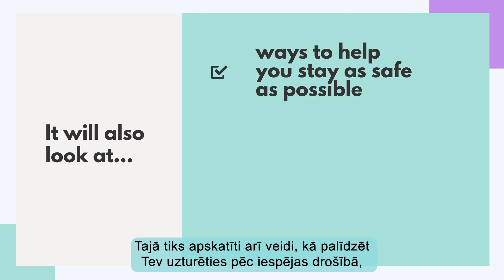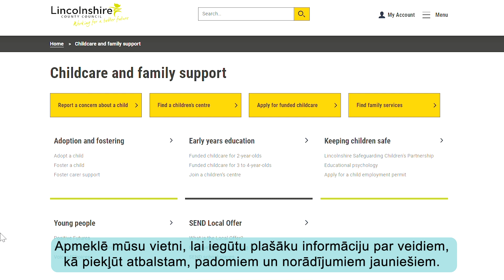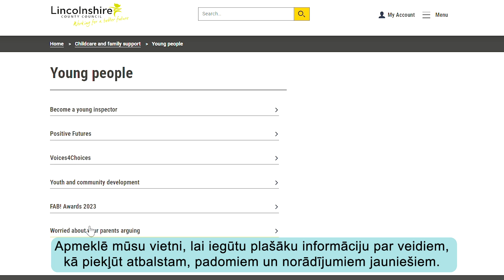Return Home Interview - Latvian